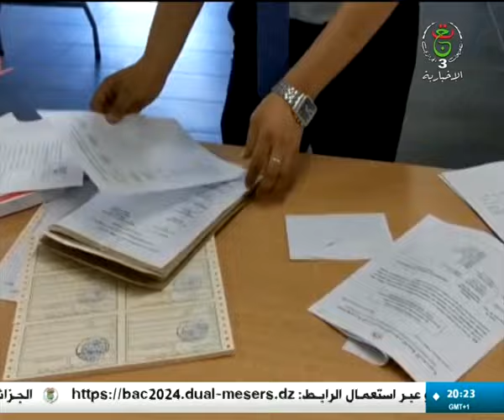رئاسيات - الاستحقاقات الرئاسية ..آمال وتطلعات لغد أفضل